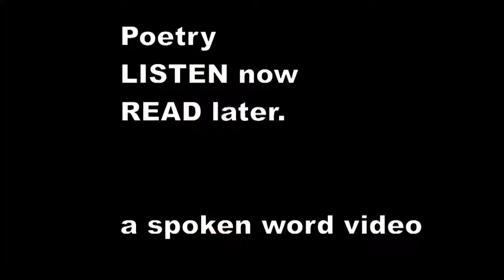There was an Old Man of Corfu - Edward Lear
There was an Old Man of Corfu,
    Who never knew what he should do;
    So he rushed up and down, till the sun made him brown,
    That bewildered Old Man of Corfu.